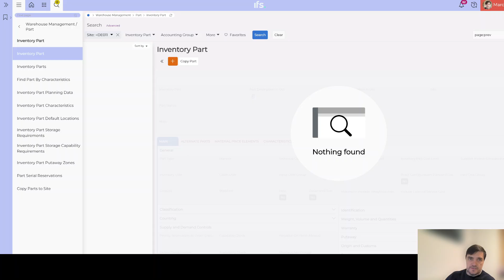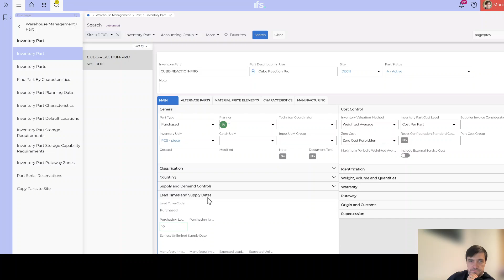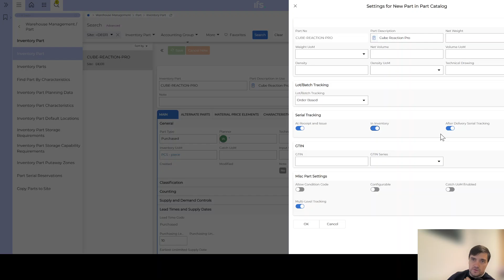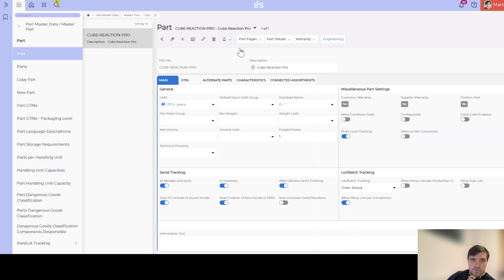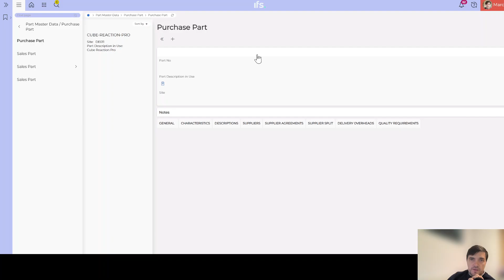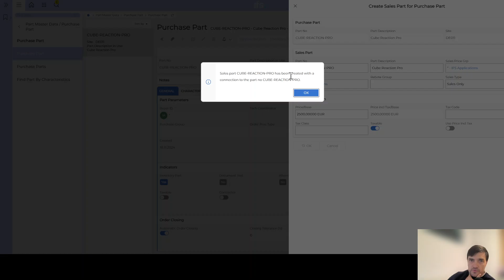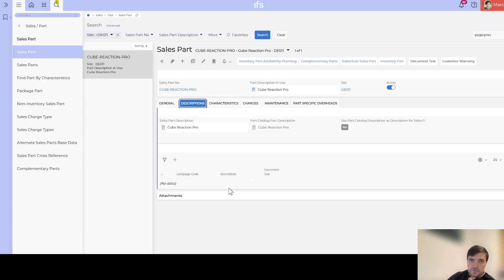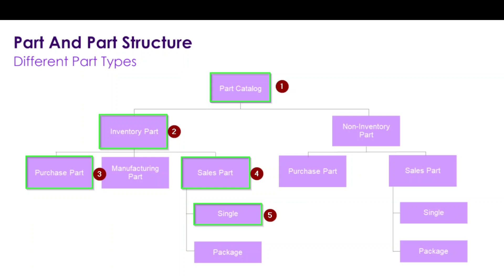Part Creation in IFS Cloud (tutorial) (3)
Creation of:
- Master Part
- Inventory Part
- Purchase Part
- Sales Part